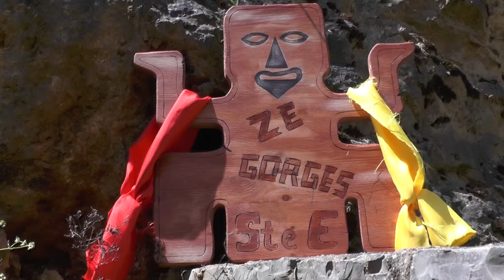Ze Gorges Ep4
La série Ze Gorges, Gustave Roux into the wild Tarn